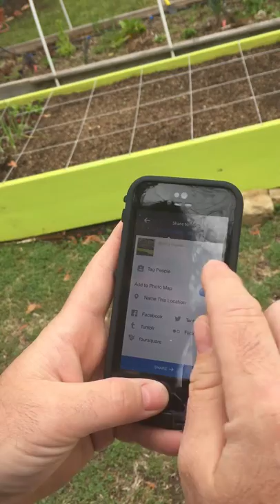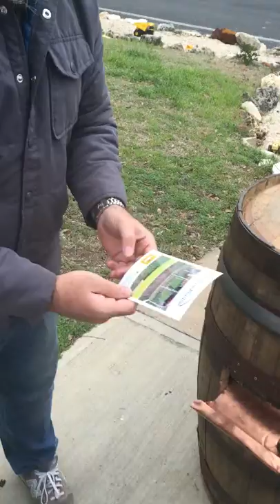Photo Barrel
A demonstration of our photo barrel in action